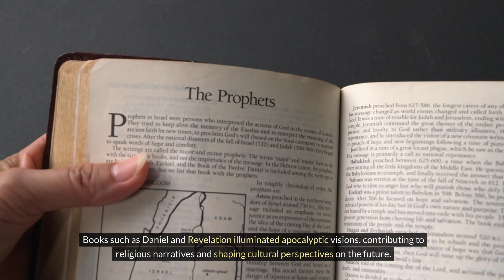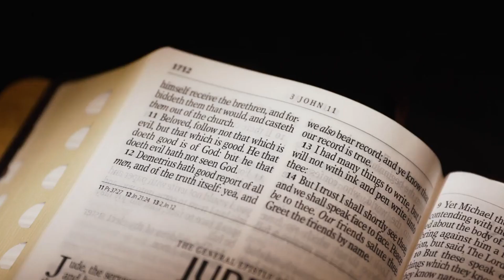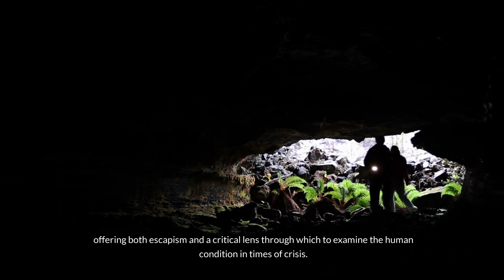Apocalyptic Predictions: Unraveling Prophecies and End-of-the-World Scenarios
🌐 Welcome to a journey through the realms of Apocalyptic Predictions! 🌍 Join us as we delve into the fascinating world of prophecies and end-of-the-world scenarios, unraveling the mysteries that have captivated humanity for centuries.

🔮 From ancient predictions to modern interpretations, this video explores the diverse tapestry of apocalyptic foresight. Discover the prophecies that have echoed through time and shaped cultures worldwide, sparking both fear and fascination.

🌌 Are these predictions based on scientific evidence, religious beliefs, or merely the musings of imaginative minds? We'll navigate through the theories and explore the intersections of science, spirituality, and folklore.

🤔 Is the end near, or are these predictions a reflection of societal anxieties and cultural narratives? Let's critically examine the historical context and societal factors that contribute to the creation and perpetuation of apocalyptic prophecies.

🌅 Join us on this thought-provoking exploration as we separate fact from fiction, seeking to understand the human fascination with apocalyptic visions. Whether you're a skeptic or a believer, this video aims to provide a comprehensive and balanced perspective on the subject.

📚 Buckle up for a captivating journey through the annals of apocalyptic predictions – where myth, mystery, and reality converge.